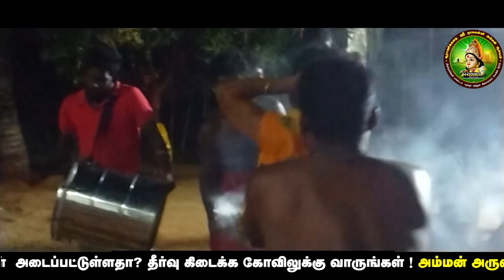maari amman samyattam sooranikarai nagakanni kovil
look at Google Map         : SOORANIKARAI NAGAKANNI AMMAN TEMPLE
Facebook Id                     : sooranikarai nagakanni amman temple.
அட்டகாளிகளின் தாயான நாககன்னியின் திருக்கோவில் !

        திருநெல்வேலி மாவட்டம் இராதாபுரம் தாலுகா பழவூர் மற்றும் சிதம்பரபுரம் கிராமத்தில் கோவில் கொண்டு அருள்  பாலிக்கும் ( ஸ்ரீ நாககன்னி அம்மன் ஆலயம்  சூராணிக்கரை )

😭வறுமை?
😣 தீராத நோய்?
🤑கடன் தொல்லை?
🤑பணப்பிரசனையில் இருந்து மீண்டு வரவேண்டுமா?
🧟🧝‍♂️ உங்கள் மகன் குடி பழக்கத்திற்கு அடிமையா?
✈️வெளிநாடு செல்ல தடையா?
🥃குடிப்பழக்கம் விட முடியவில்லையா?
☠️செய்வினை கோளாறு?
😡தொழில் தடையா?
🤵👰திருமண தடையா?
🤱குழந்தை பாக்கியம் இல்லையா?
👶குழந்தை இரவில் தூங்காமல் அழுதுகொண்டே இருக்கிறதா?
🐍 நாகதோஷம்
🐍சர்ப்ப தோஷம்
🙏 உங்கள் குலதெய்வம் தெரியவில்லையா?
👹குலதெய்வத்தை மந்திர கட்டில் இருந்து விடுவிக்க வேண்டுமா?
👺குலதெய்வம் வரவழைக்க வேண்டுமா?
🧚உங்கள் வீட்டு கன்னி மந்திர கட்டில் உள்ளதா?
😇மனநலம் பாதிக்க பாதிப்பு?
🧟பேய் பிடித்து கஷ்ட படுகிறீர்களா?
☠️பில்லி
🧟‍♂️ சூனியம்
👹👺 ஏவல் இவை அனைத்திற்கும் நிரந்தர தீர்வு !

சூராணிக்கரை​ ஸ்ரீ நாககன்னி​ அம்மன். 🐍

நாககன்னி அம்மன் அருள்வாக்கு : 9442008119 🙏